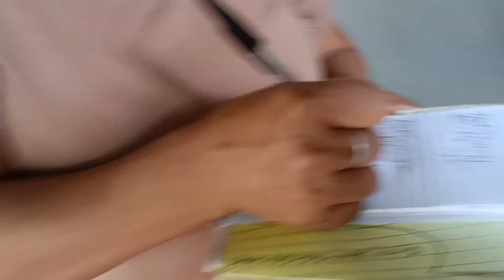SUNOD SUNOD ANG DAWI SA SKIPJACK TUNA / Ka bayang tv